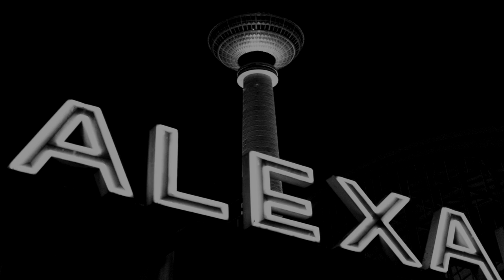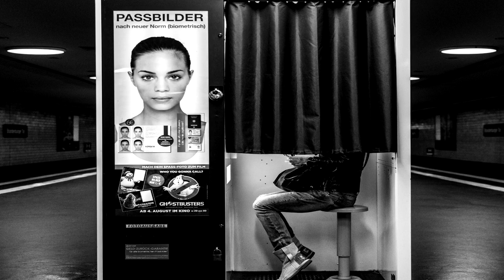[People- and Street Photography] Berlin 2016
My best People- and Street Photography of 2016 in bnw

Since I travel a lot I will always upload new videos with street photography from all over the world.